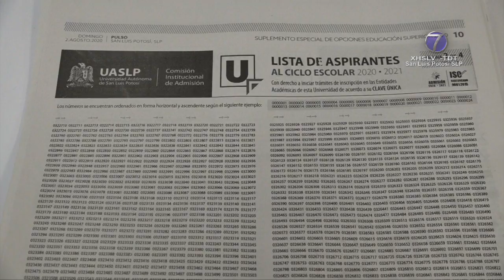UASLP abre sus puertas a 8 mil 116 nuevos alumnos.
• Por la “Nueva Normalidad”, los aspirantes se enteraron vía internet.

SLP.- Alrededor de 15 mil aspirantes hicieron el examen para ingresar a la UASLP para el ciclo escolar 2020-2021.

Solo lograran ingresar ocho mil 116 alumnos, por lo que cerca de 7 mil solicitantes quedaran fuera de la máxima casa de estudios de San Luis Potosí.

Debido a la Pandemia por el SARS-COV-2 muchos de las aspirantes que presentaron su examen de admisión ya no lo consultarán por las vía tradicional, como es buscarse en los periódicos impresos o acudir a la Facultad en donde se colocaban las listas de los que fueron aceptados.

En los puestos de periódicos tampoco acudieron los interesados a comparar el diario del día, para ver si salieron en las listas de los alumnos admitidos.

Algunos voceadores señalaron en el transcurso de la mañana solo había vendidos dos periódicos, que incluso los que pidieron de reserva se les quedaran.

Con el Covid 19, el mundo cambio y hay que acostumbrase a vivir con esta nueva realidad, hora los jóvenes utilizan la página de internet.

Finalmente el rector de la UASLP, Alejandro Zermeño Guerra señaló hace unos días en una entrevista, que por ahora las clases no serán presenciales, y después del ejercicio que se realizó se da certeza a la comunidad estudiantil de que hay posibilidades de que con la nueva normalidad se puede salir adelante.